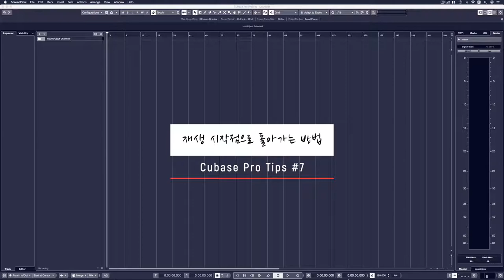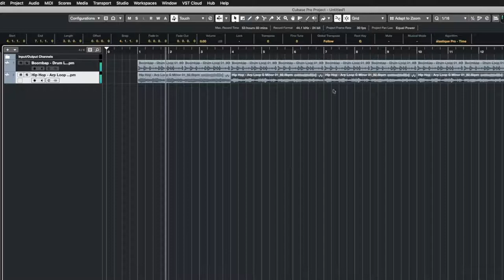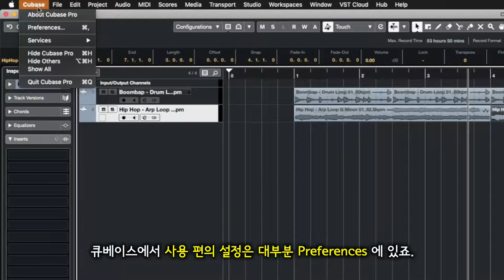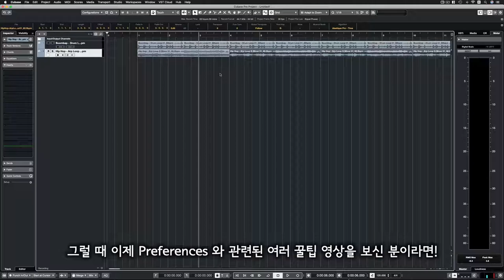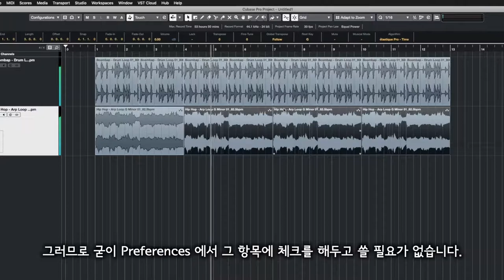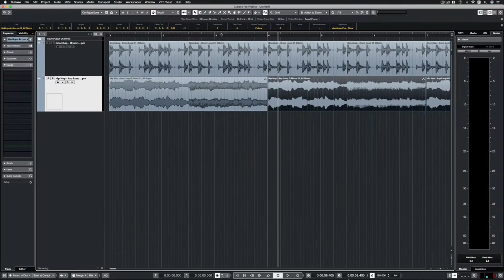[큐베이스 꿀팁] 재생 시작점으로 돌아가는 방법 (feat. 미디어 베이)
알아두면 쓸모있는 큐베이스 프로 팁 #7 - 재생 시작점으로 돌아가는 방법 (feat. 미디어 베이)

: 큐베이스에 재생을 하다보면 정지했을 때 그 자리에 커서가 멈추는 것과 방금 시작했던 위치로 돌아가는 두 가지 기능이 모두 필요할 때가 있습니다. 그 기능을 설정하는 방법과 편하게 단축키로 쓰는 방법에 대해서 알아봅니다.